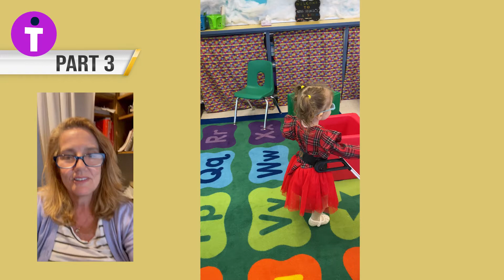Mallory Part 3 - Dancing at the holiday party wearing her pediatric belt cane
Mallory has peters anomaly and is severely visually impaired. Prior to obtaining a pediatric belt cane she would not walk independently. She is dancing in the middle of the floor wearing her pediatric belt cane.